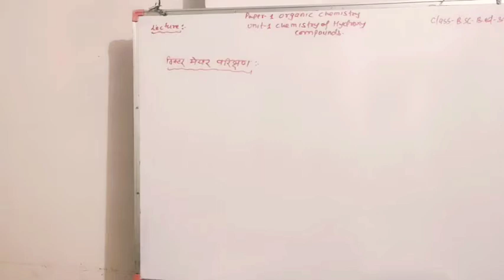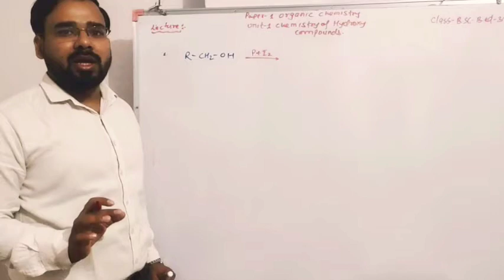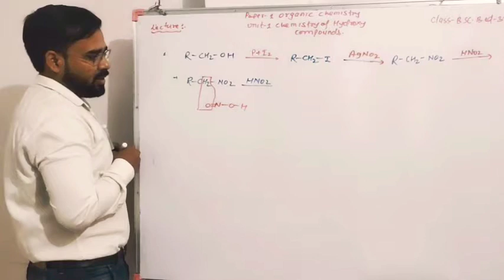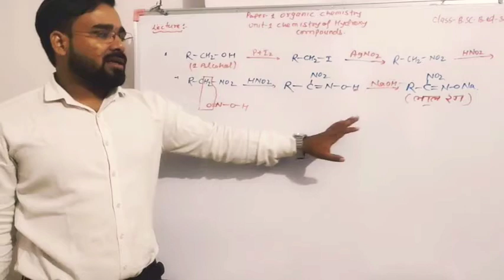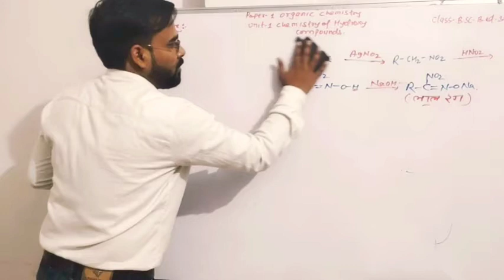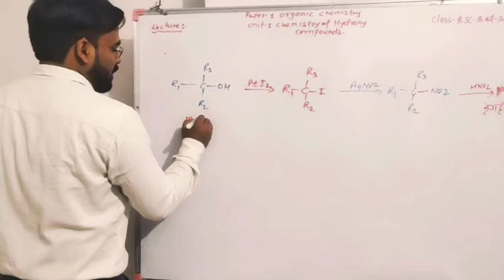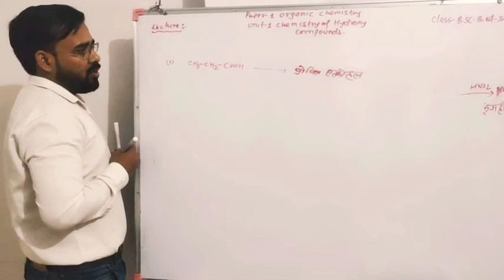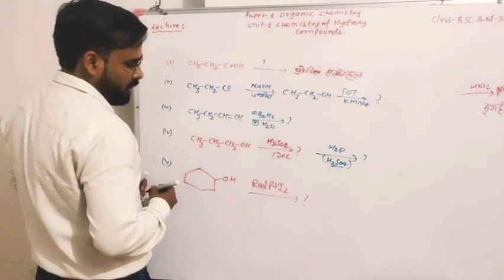Class-B.sc-B.ed-3 year/ Paper-1 Organic Chemistry/Unit-1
Class- B.sc- B.ed-3 year
Paper-1 Organic Chemistry
Unit-1 Chemistry of Hydroxy Compounds
topic- Test of Alcohols
Lecture-21
By-Er Jitendra Yadav Sir